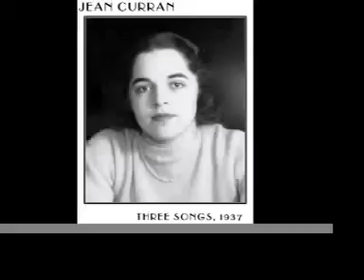Jean Curran "Forever, with Love"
"Forever, with Love" by Jean Curran   recorded and mixed by David Goldman  musegardenrecording.com  Produced and arranged by the Nick Oddy